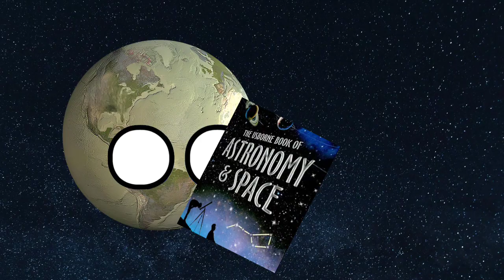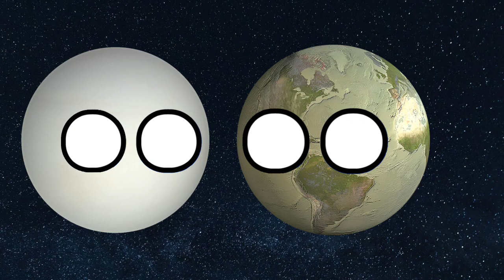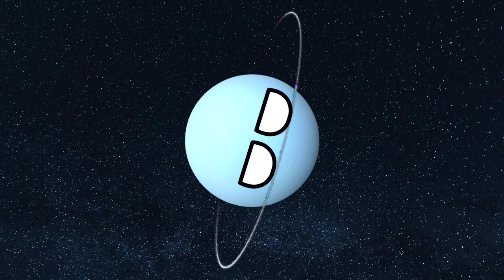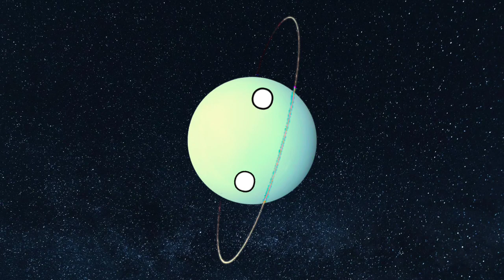№5 | Jerkness of J1407b